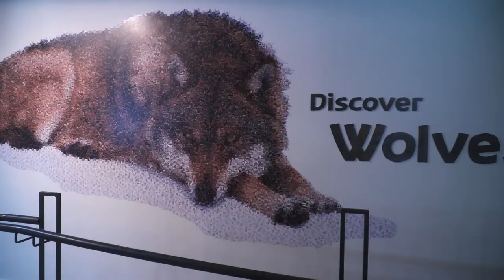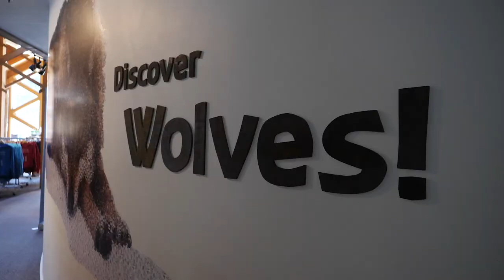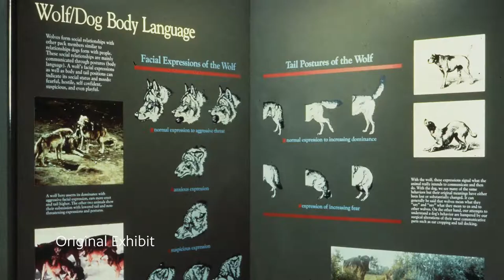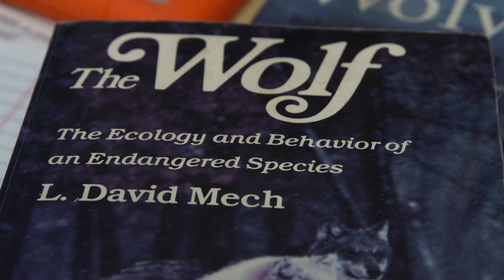All Things Wolves: The International Wolf Center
The International Wolf Center in Ely, Minnesota, founded by wildlife scientist Dave Meach, offers visitors an immersive experience into the lives of gray wolves and the researchers who study them. Each year, more than 40,000 people from around the world come to the Wolf Center to gain a better understanding of this often misunderstood carnivore. Through video, interactive exhibits, and a live wolf ambassador pack, visitors can learn about wolf pup development, their amazing dispersal abilities, and the history of wolf research in the area. The Center also offers educational programs and activities for school groups, families, and individuals, providing a unique opportunity to learn about wolves and wildlife conservation. With the legacy of Dave Meach, the International Wolf Center continues to spread its mission and educate people around the world about wolves.